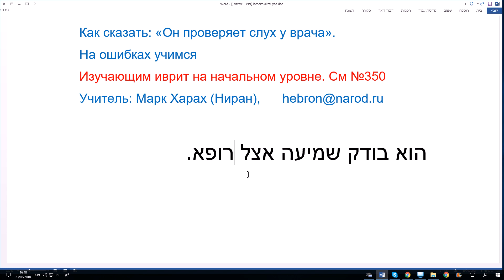600. Как сказать: «Он проверяет слух у врача». На ошибках учимся